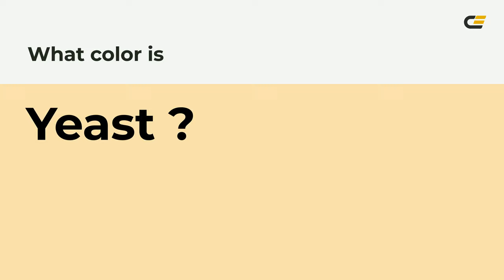Yeast color fae1ac hex color - Yellow color - Cool color fae1ac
What color is Yeast ? fae1ac hex color - Yellow color - Cool color fae1ac

Hex fae1ac Color Code is also known as Yeast color.

Hex fae1ac Color code in RGB color code model is created after adding 98.04% red color, 88.24% green color and 67.45% blue color.
Hex fae1ac Color code in CMYK color (process color) code model is generated after subtraction of 0% cyan, 10% magenta, 31% yellow and 1% black.